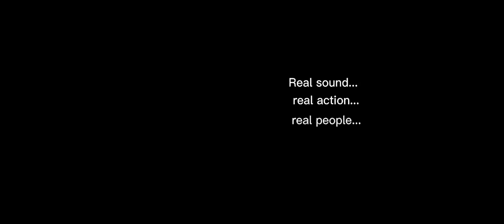Grotto of Our Lady Of Lourdes Station of the cross in Bulacan | Semana santa, mahal na araw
The Our Lady of Lourdes Grotto Shrine (station of the cross) is often visited by Roman Catholics during the Lenten season. Every Maundy Thursday since 1966, devotees conduct a penitential walk, traversing by foot from northern Metro Manila (either Malinta, Valenzuela or Balintawak, Quezon City) to the grotto shrine. Devotees largely comes from the northern Metro Manila cities of Caloocan, Malabon, and Navotas, Novaliches, Quezon City and Valenzuela and the Bulacan city of Meycauayan.Non-Catholic Christians, including Philippine Independent Church members also use the grotto shrine as a pilgrimage site

This video was created continuously and seamlessly on April 6 2023 in San Jose Del Monte Bulacan Philippines.

Greetings everyone! Thank you for viewing. This will inspire me to do more walking and motor riding videos that i would like to share with you